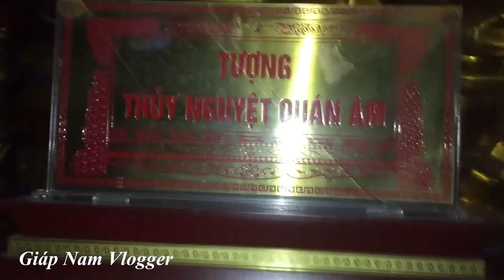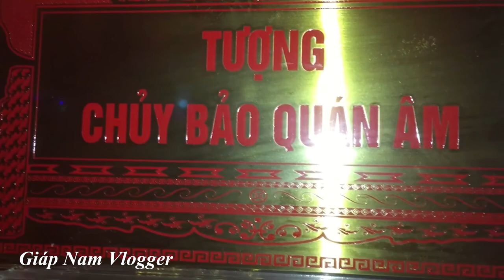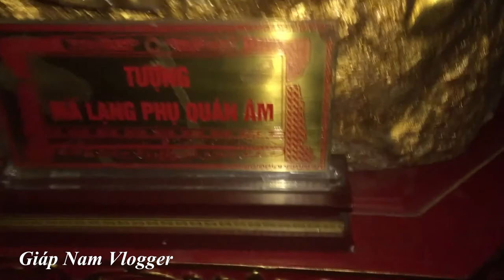Thăm bảo tháp Đại Bi Kim Cương chùa Thánh Quang làng Mẫn Xá, Văn Môn, Yên Phong, Tỉnh Bắc Ninh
Bảo tháp 15 tầng hơn hai trăm bậc cầu tại chùa làng Mẫn Xá, Văn Môn,  Huyện Yên Phong, Tỉnh Bắc Ninh